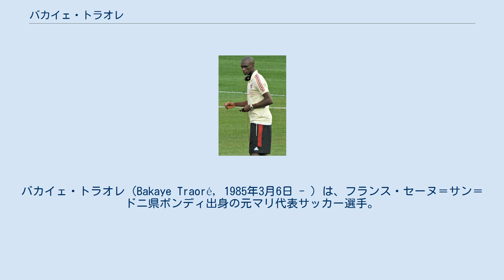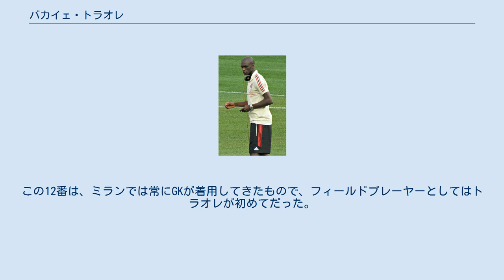バカイェ・トラオレ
バカイェ・トラオレ（Bakaye Traoré, 1985年3月6日 - ）は、フランス・セーヌ＝サン＝ドニ県ボンディ出身の元マリ代表サッカー選手。
 2004年にリーグ・ドゥのアミアンSCでプロキャリアをスタートさせ、同年9月5日のLBシャトールー戦でデビュー。
翌シーズンから出場機会が増え、2006-07シーズンにチームは躍進するも昇格圏のクラブと勝ち点1差で昇格を逃した。
2008-09シーズンに3部に降格したが、トラオレ個人としてはキャリア最多となる全公式戦で36試合9得点を記録した。
 2009年6月10日、自由移籍でパブロ・コレア監督率いるリーグ・アンのASナンシーと3年契約で加入。
2009年8月8日、シーズン開幕戦のヴァランシエンヌFC戦（1-3）で移籍後初得点にしてチーム3点目を決めた。
2011-12シーズンはマラリアにより約2ヶ月の離脱を余儀なくされていたものの、チームの攻守を司りレギュラーとして貢献した。
 2012年5月17日、自由移籍でイタリアの強豪ACミランに3年契約で加入し、9月26日のカリアリ・カルチョ戦（2-0）でデビューをした。
 2013年2月20日のUEFAチャンピオンズリーグ 2012-13FCバルセロナ戦でUEFAが主催する大会に初出場した。
試合には88分から出場し、2-0で勝利している。
 2013年9月6日、カイセリ・エルジイェススポルにレンタル移籍が決定。
 2014年6月、ブルサスポルに移籍した。
 2009年2月24日のアンゴラ戦（4-0）でマリ代表としてデビューを果たした。
 ミラン加入の際に背番号12を選択。
この12番は、ミランでは常にGKが着用してきたもので、フィールドプレーヤーとしてはトラオレが初めてだった。
 ^ "Nancy: Bakaye Traoré signe pour trois ans" ^ "Bakaye Traoré is flying high" ^ "ミラン、モントリーヴォ＆トラオレ獲得を発表" Goal.com 2012年5月17日 ^ "ミラン、バルサを２点リード" ^ "Traoré, il primo 12 di movimento della storia del Milan"